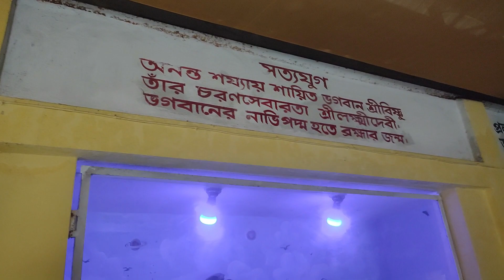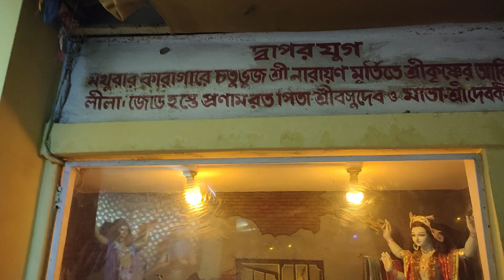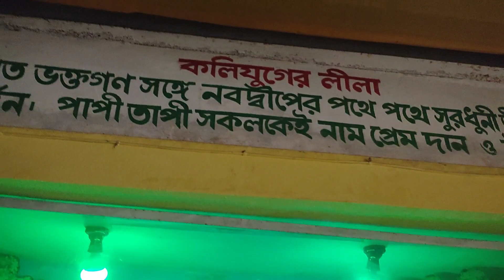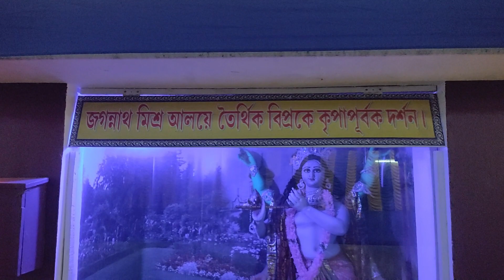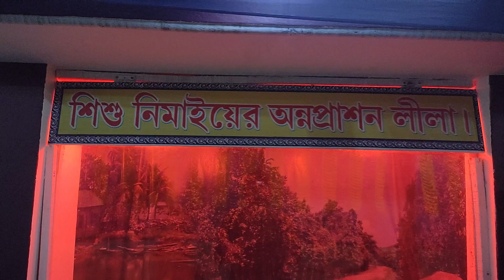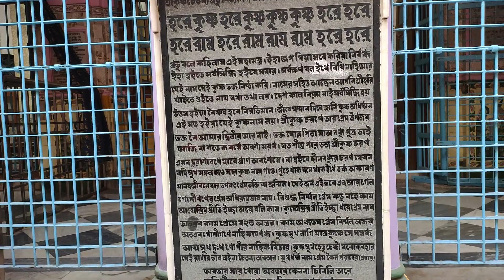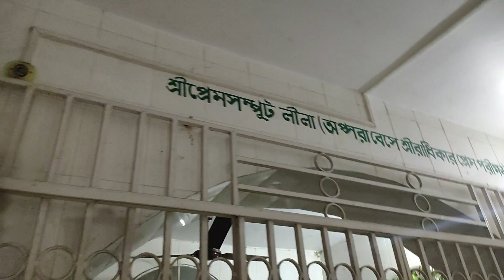katwa to nabadwip vlog || riderboybijoy || train travelling vlog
katwa to nabadwip vlog
RiderBoy Bijoy
JS Films
Jatt Prabhjot
Hi fox
KhilliBuzzChiru Vlogs

Realme 5pro
external mic BOYA MM1